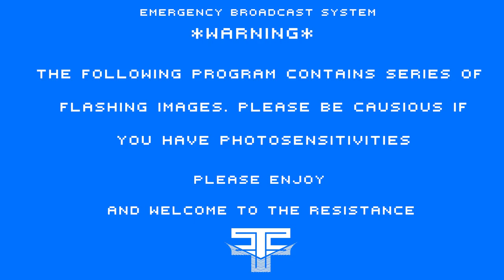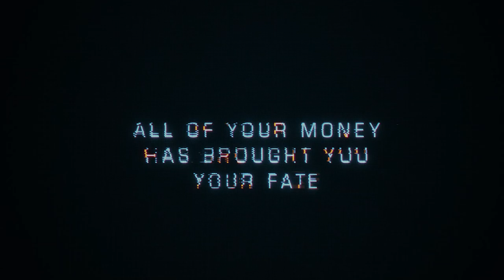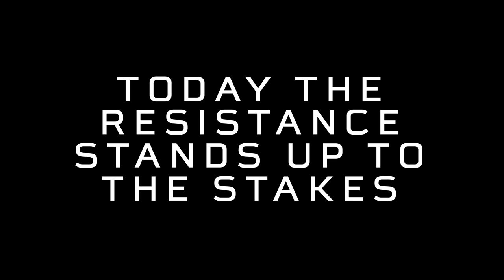Fractured Fortune - Cruella de Vil (Lyric Video)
This is the Official Lyric Video for "Cruella de Vil" off our upcoming EP, "Never Trust The Living", out December 16th on all major streaming platforms!

Fractured Fortune is:
Andrew Laffan- Lead Vocals, Piano, Keyboards
Damon Finegan- Rhythm Guitar, Vocals
Kevin Roelle- Lead Guitar
Zack Day- Bass Guitar
Dantè Lebron- Drums, Percussion

Produced by: Damon Finegan, Brendan Curtis
Composed by: Damon Finegan, Brendan Curtis